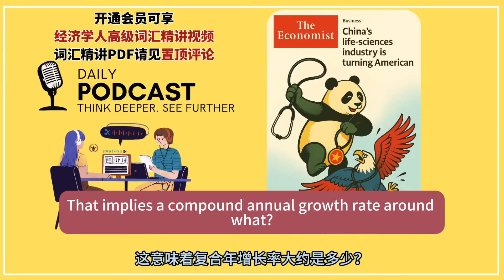生物科技“中国方程式”正重塑全球医药格局？从模仿到引领只用十年？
开通会员可享硬核文章解读视频和《经济学人》高级词汇精讲视频

时间轴
00:00 - 介绍
00:45 - 美国生物科技的“疲态”：市场表现与结构性压力
03:23 - 美国的应对：转向尖端疗法，而非全面撤退
04:41 - 中国的崛起：惊人的市场增长与创新实力
06:17 - 模式的复制与超越：中国生物科技的独特优势
09:54 - 地缘政治的逆风：合作与竞争的艰难平衡
11:03 - 未竟的挑战：从科研到全球商业化的最后一公里
12:17 - 结论与最终思考